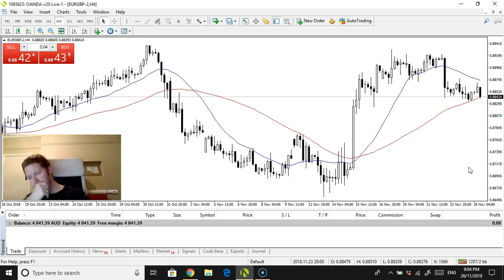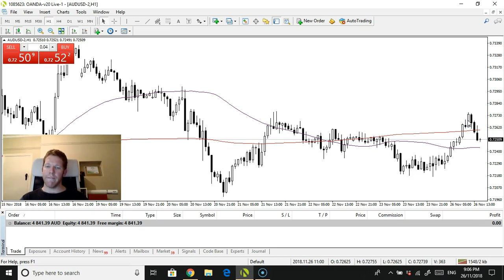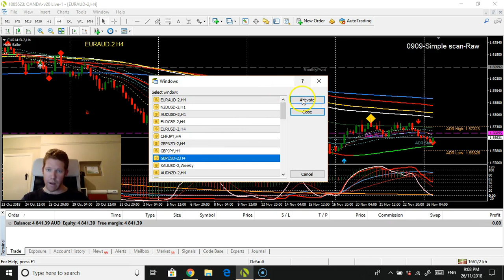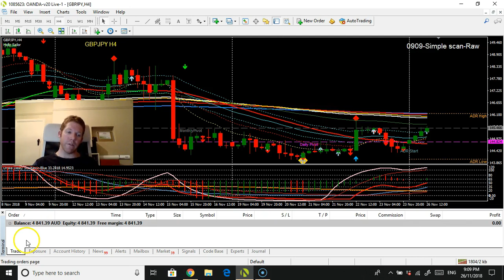Forex on Monday night *AUDUSD & GBPJPY TRADE IDEAS*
EURAUD is an open sell trade potenially a sell trade on EURGBP next week is on my watch list.

There's plenty of stuff here in the description section all worth a look at don't rush your trading journey.

Like and retweet this post on tradetalkpippin's twitter page and leave a comment commenting why you want a free copy of Forex Tester 3 valued at $299.

Here is the link to Connor's Forex channel: this includes the Scam Watch series which will be updated early next week with another video. Also featured is the video on how to establish support and resistance zones and how to trade engulfing candle sticks

I hope everyone has a great weekend and happy trading :).

on the podcast please feel free to let us know via we don't mind if your a raw beginner or a professional we would love to hear about your trading journey
Happy trading :).